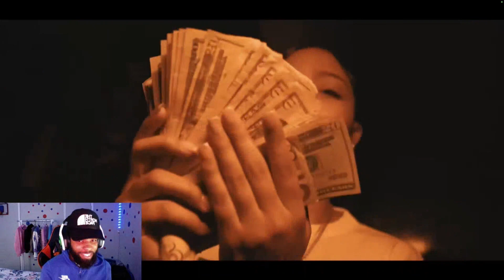She 16 ?? Star Bandz Yea Yea REACTION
In this video I will be reacting to star bandz yea yea reaction . Star Bandz is 16 and rapping like she been on plenty drills before. 16 year old star bandz song yea yea is really bumping.